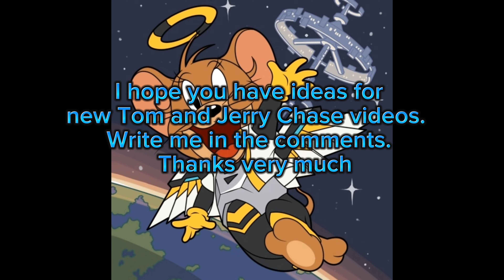Tom and Jerry Chase CN Playing with Mouseketeer Tuffy Warrior of the Night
Tom and Jerry Chase Playername: Mauzi2005
Tom and Jerry Chase ID: 17612503
Tom and Jerry Chase CN Playername: MauriceSaf@YT
Tom and Jerry Chase CN ID: 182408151
My Tom and Jerry in War of the Whiskers Discord Server
My Tom and Jerry Chase Whatsapp Groupchat :
My Tom and Jerry in War of the Whiskers Whatsapp Group